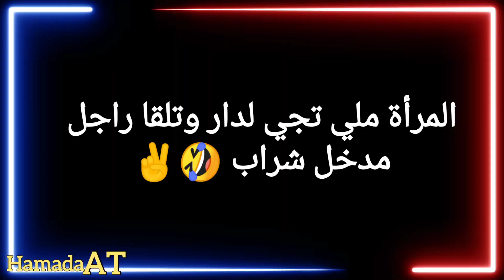المرأة ملي تجي لدار وتلقا راجل مدخل شراب 🤣🍻